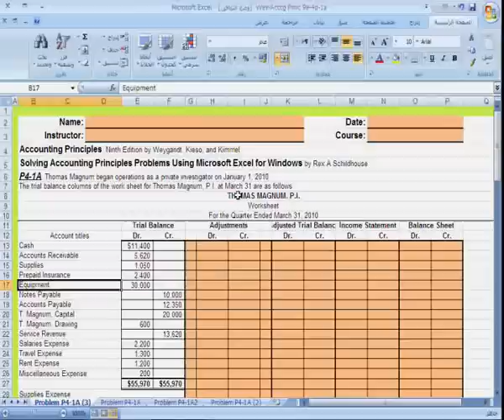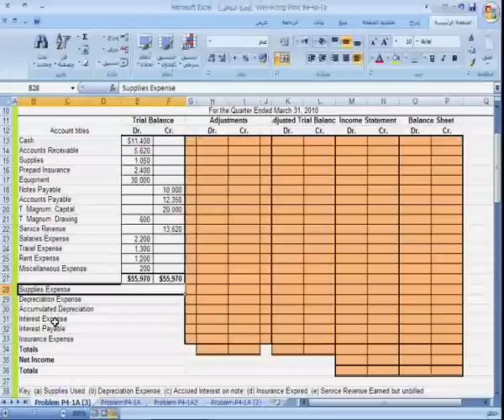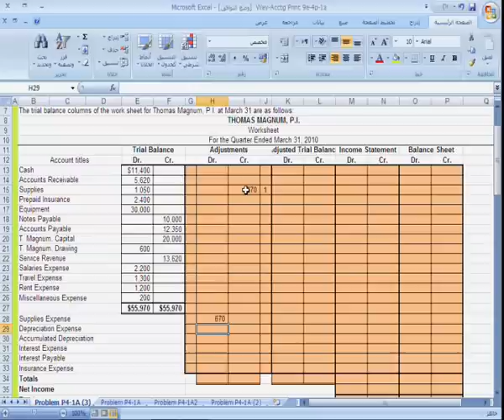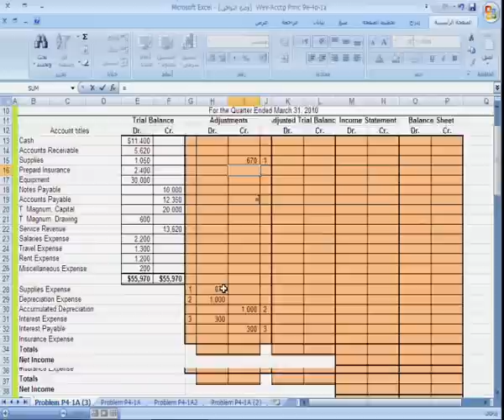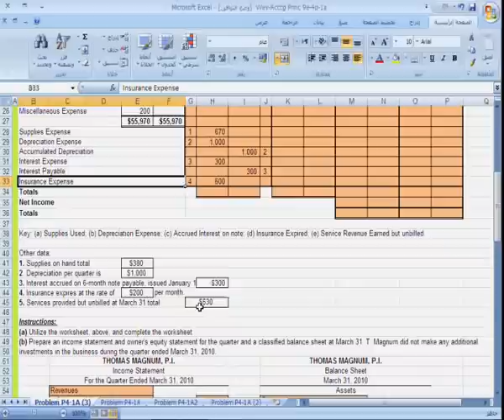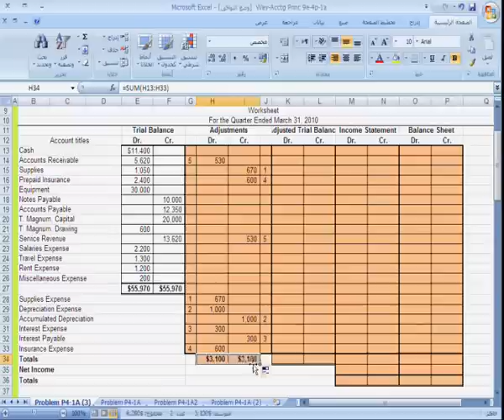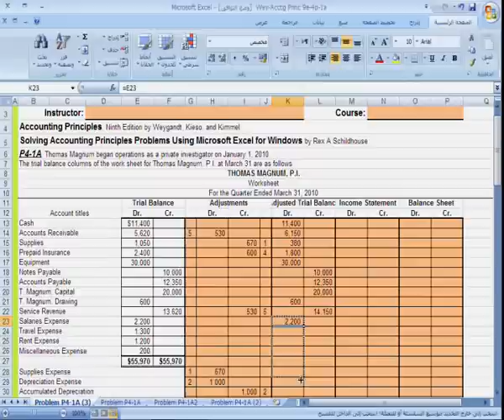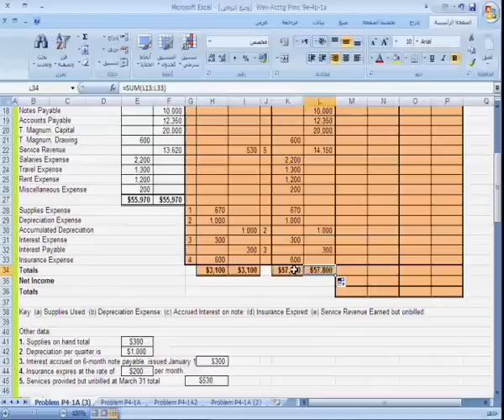Advanced Problem in using Worksheet 4-1.wmv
an advanced demonstration Utilizing Accounting Worksheet
The video is intended to provide an advanced demonstration in utilizing the Accounting Worksheet.  It is presented for the junior students, Business College, Al Azhar University -- Gaza, by: eMad Abushaaban,
Reference: Accounting Principles, Ninth Edition by Weygandt, Kieso, and Kimmel
Solving Accounting Principles Problems Using Microsoft Excel for Windows
by: Rex A Schildhouse, P4-1A.

Advanced Problem in using Worksheet 4-1
Advanced Problem in using Worksheet 4-2
Advanced Problem in using Worksheet 4-3
Advanced Problem in using Worksheet 4-4